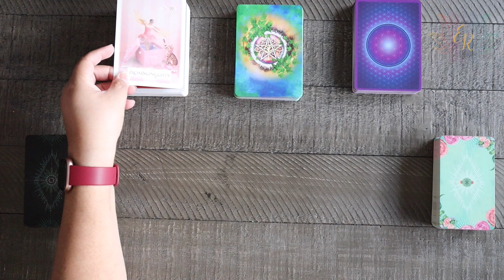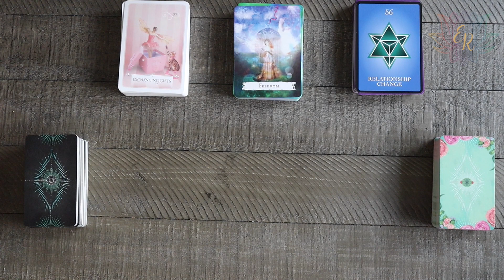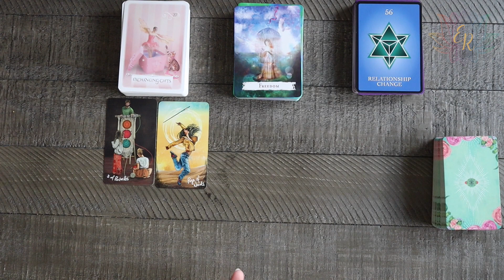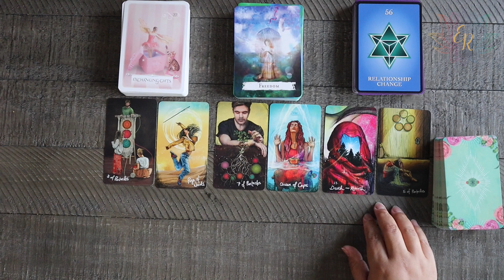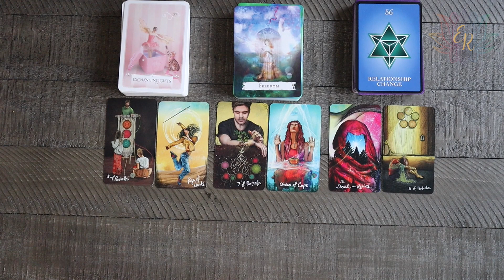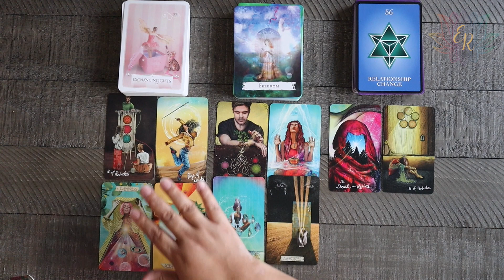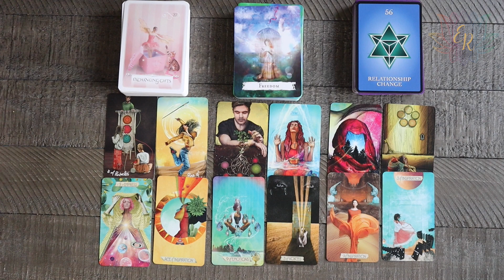Aries July 2023 Message: Relationships are changing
✨ Hi Spirit Fam! ✨
Here is your Aries July 2023 message where the relationships in your life are changing! Thank you so much for being here and supporting my channel.

Light Seers Tarot - by Chris-Anne
Numerology Guidance Cards - by Michelle Buchanan
Spellcasting Oracle Cards - by Flavia Kate Peters & Barbara Meiklejohn-Free
Wisdom of the Oracle - by Colette Baron-Reid
The Muse Tarot - by Chris-Anne